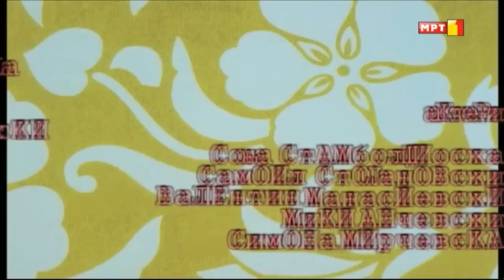SpongeBob SquarePants | Credits [Macedonian]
Localization at it's finest